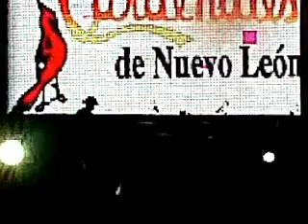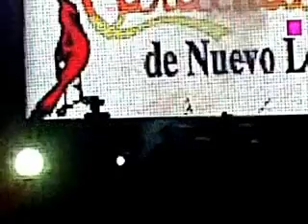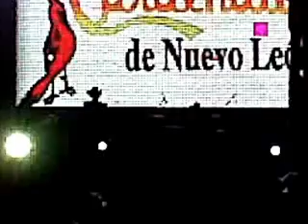LOS CARDENALES DE NUEVO LEON EN SANTA INES AHUATEMPAN